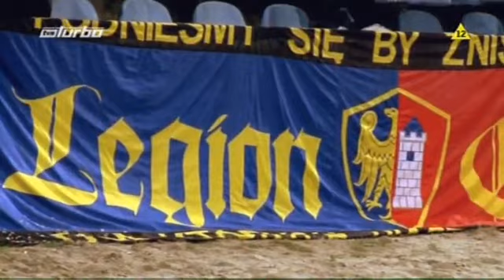Między Meczami - Piast Gliwice 2009/2010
Magazyn Między Meczami emitowany w TVN Turbo w sezonie 2009/2010 przedstawiał w każdym odcinku jedną z 16 zespołów naszej ekstraklasy.